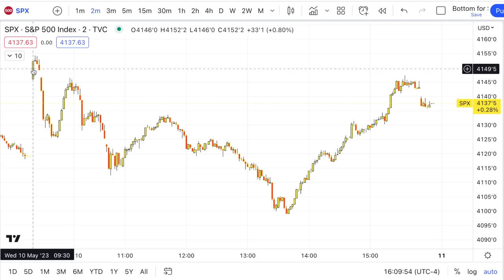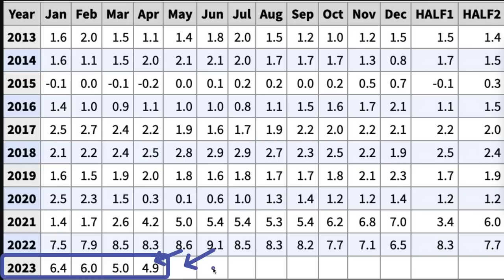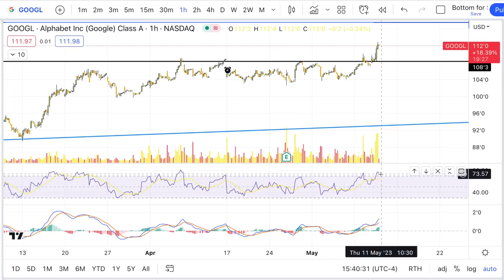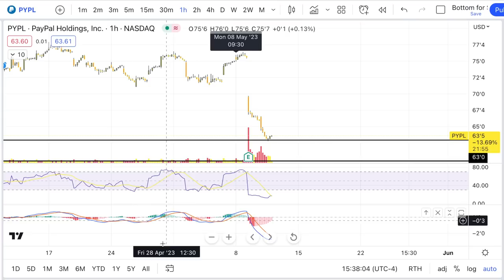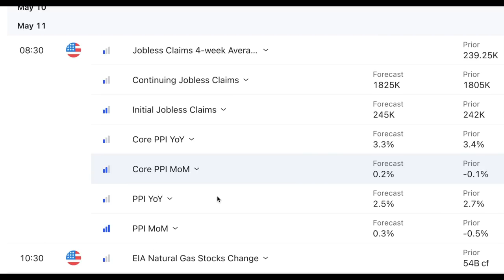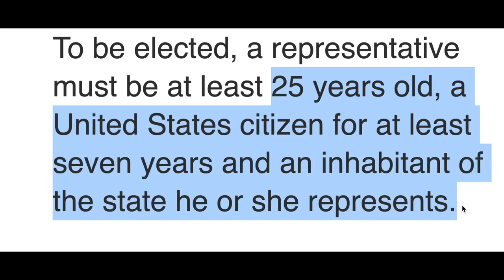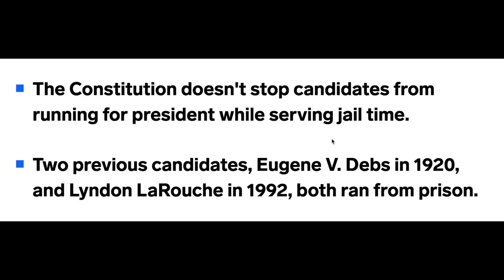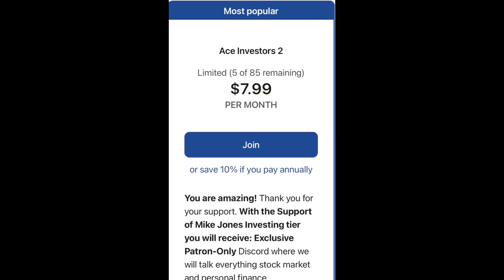WOW - This Drove The Late Day Market Rally, Plus Look At What Google Stock Is About To Do!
The market recovered for one simple reason, plus Google, AMD & Amazon just did this!